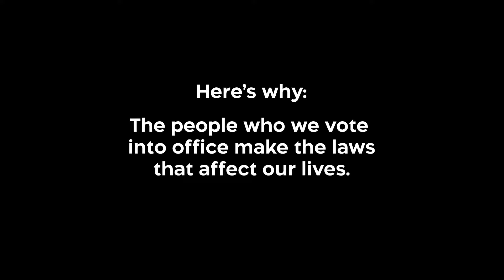The Lilly Ledbetter Fair Pay Act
The people we vote into office make the laws that affect our lives.
Vote on November 8, 2022.